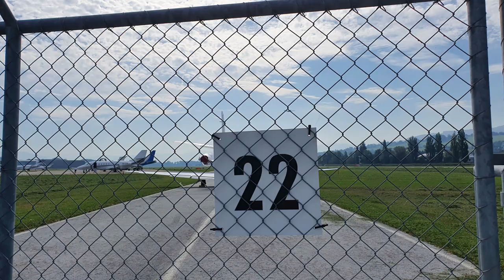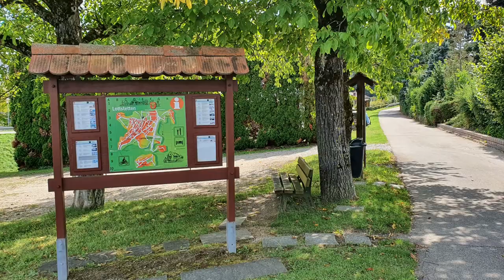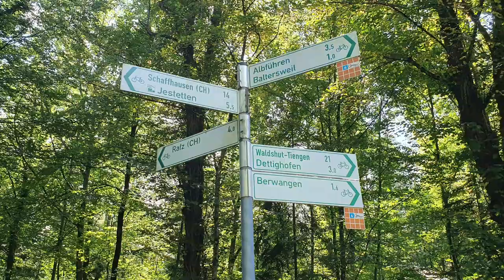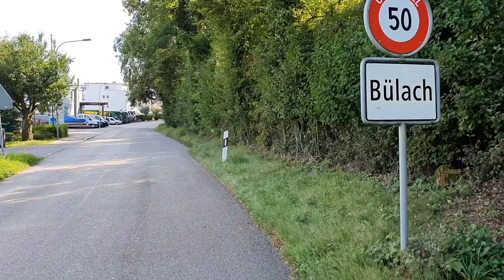Walensee - Rheintal Rundfahrt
Im August bin ich entlang dem Zürichsee Richtung Rapperswil, Walensee gefahren. Meine Reise führte mich weiter dem Rhein entlang, Richtung Bodensee. In Berne bin ich mein Bruder und seine Familie besuchen gewesen. wir hatten uns über 15 Jahre nicht mehr gesehen. Es war schön, dass wir uns wieder angenähert haben.
Danach folgte ich dem Bodensee entlang, Konstanz, Schaffhausen und danach wieder nach Hause nach Bülach, Kanton Zürich